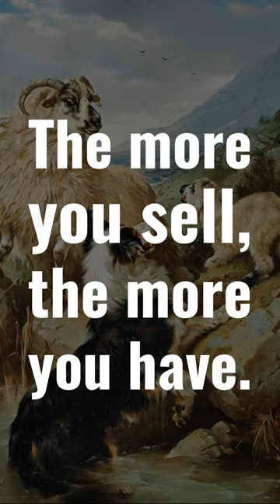Our Welsh Ancestors Loved their Sheep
Good genealogy research means understanding the kinds of relationships your ancestors had to their non-human animals too!

Sheep Shearing
Sheep Transporting

Cattle in Water
Woman with Horse